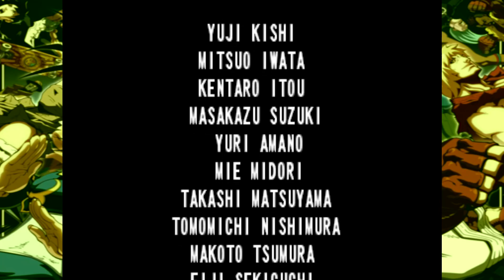🔥Akuma 👊🏻Street Fighter 3:Third Strike Playthrough Gameplay🔥